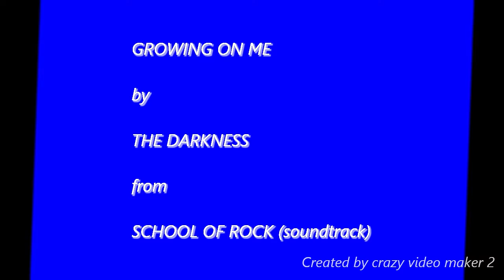Growing On Me